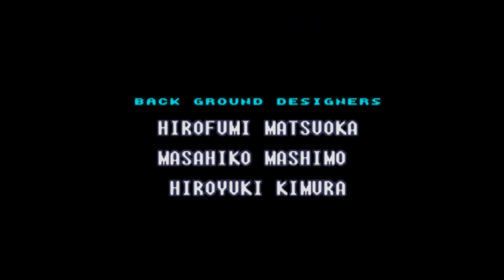Let's Play Super Metroid Route Randomizer [Sozi-Mode] Part 15 - Ende einer Ära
Wenn sich die Ära doch eher durch Pausen als durch Videos auszeichnet^^